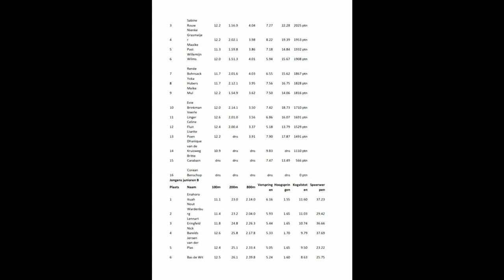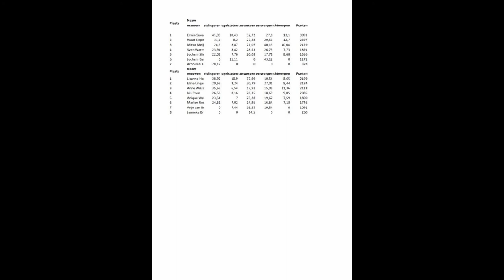Clubkampioenschap 29-09-2013 AV34 uit Apeldoorn - fotos John Schreurs en Eric de Boer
Clubkampioenschap 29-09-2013 AV34 uit Apeldoorn - fotos John Schreurs en Eric de Boer en uitslagen van Paul Roobeek